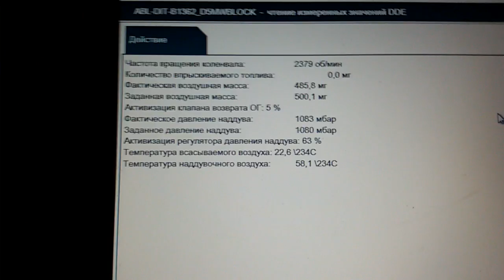Температура и давление, впуска и наддува bmw e46 330d +17 на улице ч2